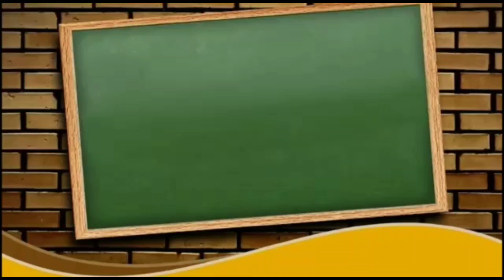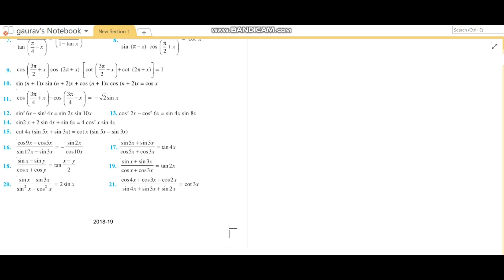Chapter 3 exercise 3.3 question:-21 to 25 ||THETA ACADEMY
Hey students,
In this video we will discuss the rest of questions of exercise 3.3.i.e. question 21 to 25.I tried to explain how you approach in these questions.please watch full video and like share this video.subscribe my channel aslo.